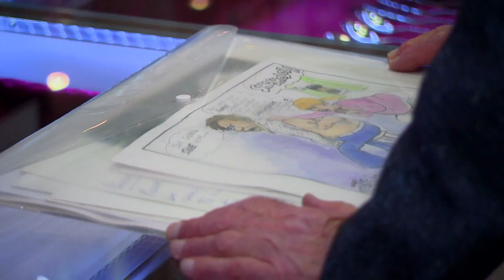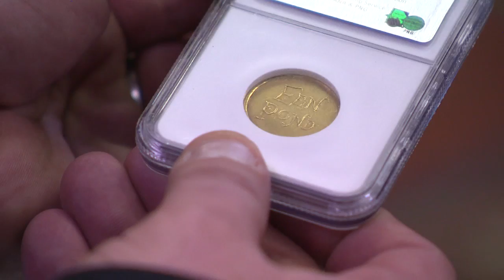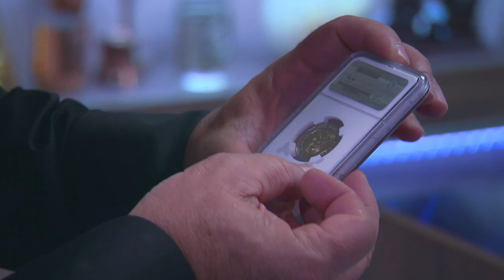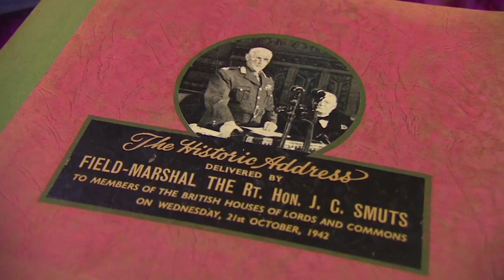Pawn Stars SA: Preview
Meet the City of Gold's newest stars!

Pawn Stars SA starts Tuesday 14 October at 8.30pm on HISTORY - DStv 186.